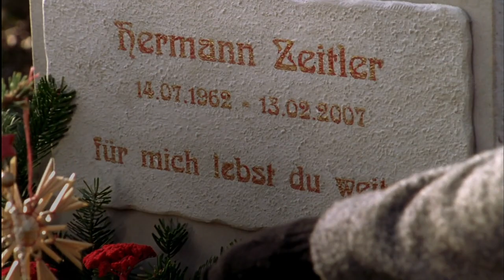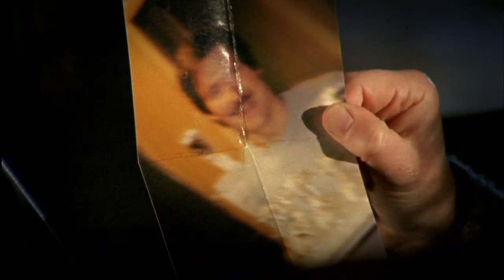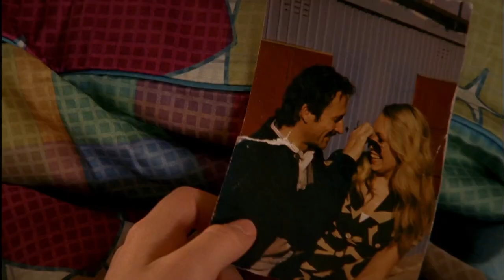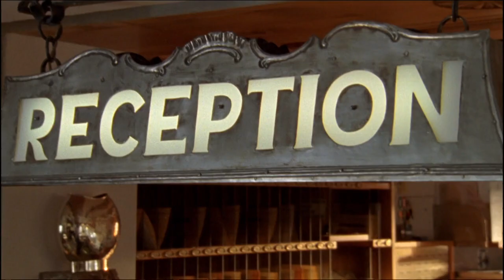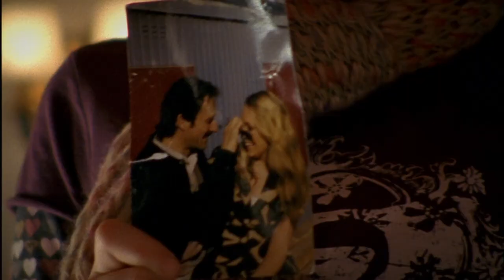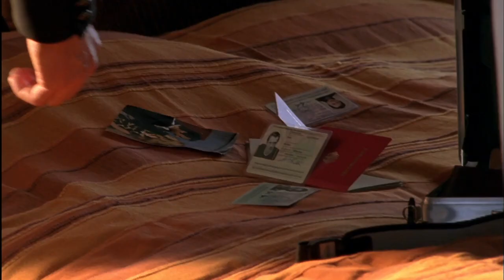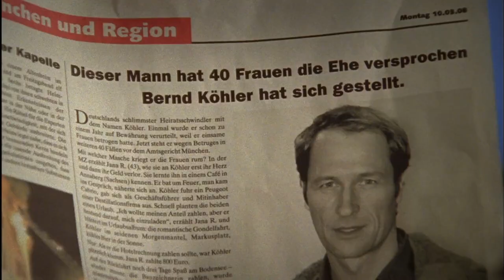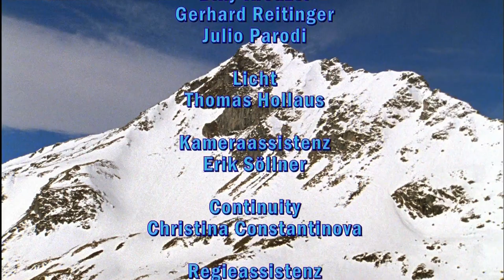PAX Presents: Männer lügen nicht; Hit German Romance-Drama; ARD 2012; Munich, Bavaria, Germany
Männer lügen nicht (Men don't lie!)
Maruschka Detmers, Anna Stieblich and Markus Knüfken play the leading roles in "Men do not lie", a fast-paced comedy about small tricks and big feelings.

Synopsis (English): This is a romantic Drama dealing with two middle aged women in the 50's: Barbara & Silke. In the intro scene we see Barbara ( short haired brunette) meeting her friend Silke (Blonde haired woman) mourning the loss of her dearly departed Husband at the Catholic Cemetery where another funeral is taking place. Barbara tries to console Silke & encourage her to move on with life instead of constantly being sad and depressed.

Barbara has two young grown up teenage sons and is a single Mom. After her painful separation from her husband, the attractive woman in her mid-fifties wants to change her mind and really relax. With her best friend Silke she goes to a fancy ski resort to enjoy her new found freedom to the fullest. They want to forget their worries and woes and instead discover new romance, interests and have fun.

Having hardly arrived in the posh ski resort in the Bavarian Alps, Silke thinks she recognizes Hermann as a hotel guest, her once great love, who has been reported to have died two years ago under unclear circumstances.
She wonders: Has she been taken in by a marriage swindler?
Silke persuades her friend Barbara to play the wealthy decoy & play detective to see if Hermann is a conman. However, the action of the amateur detectives does not go quite as planned, because soon Barbara also succumbs to the charm of the alleged crook Hermann.

 Since Barbara doesn't want to believe her, Silke plucks up courage and talks to the man she presumes to be Hermann. However the man states that his name is "Sebastian" and he assures her very charmingly that he has never seen her before.
But Silke is skeptical because Hermann's body was never found. Shortly before his alleged death, she had loaned him 30,000 Euros. Now Barbara is also becoming suspicious.
Could Sebastian be a swindler? And what about the teenager Julia, who follows Sebastian everywhere and claims that he is her father?

In order to get to the truth, Barbara agrees to play the decoy for the alleged crook. While she flirts with Sebastian no matter where it leads to.
Meanwhile Silke happens to bump into an admirer in the awkward Walter. Unfortunately, because of all the hobby detective work, she doesn't even notice at first that the likeable Physics professor Walter is exactly the right person for her. Meanwhile, Barbara finds herself in an emotional quandary as she begins to seriously fall in love with Sebastian. This not only jeopardizes her "secret mission" but also jeopardizes her friendship with Silke.

DAS ENDE